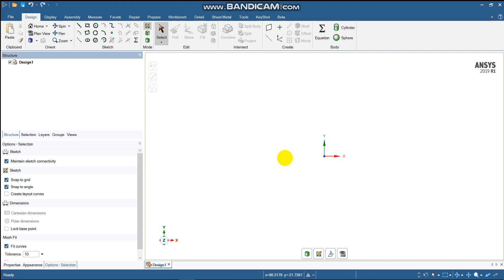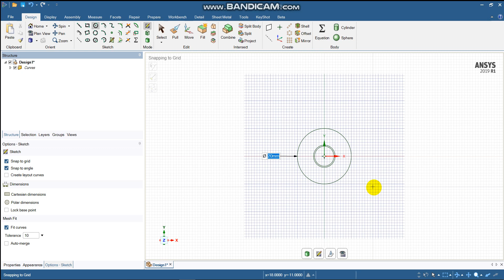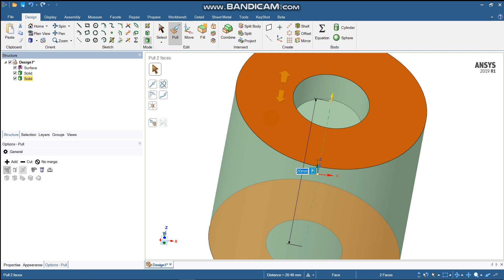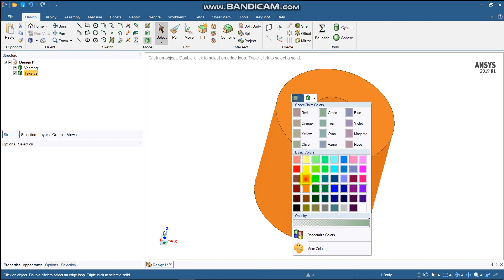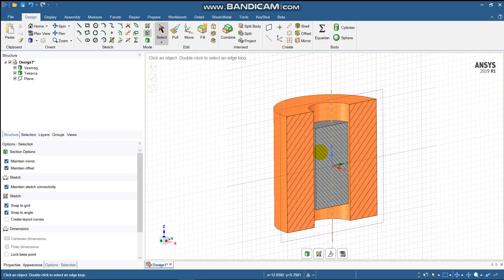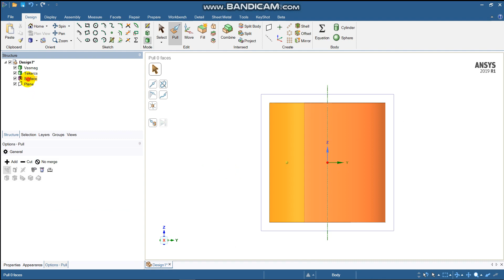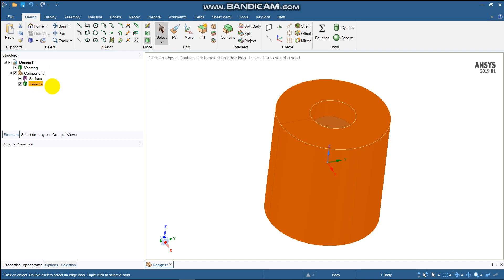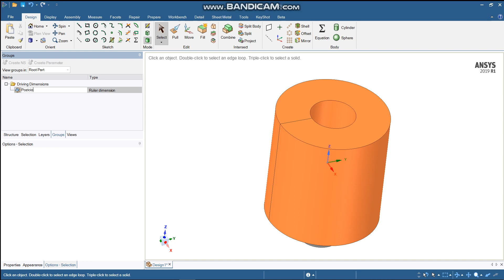Geometria elkészítése ANSYS SpaceClaim-el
Az első leckéhez tartozó feladat megoldásának első léspése, a geometria elkészítése. Ezt ANSYS SpaceClaim-ben mutatom be.